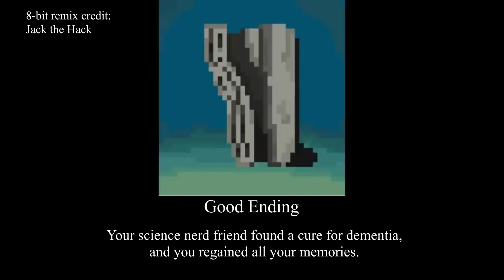It's just a burning memory: the Good Ending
Tags (don't mind these):

its just a burning memory, burning, memory, burning memory, its just, its just a, heartaches, heart, aches, heartache, al bowlly, 8bit, music, meme, haha, funny, memes, 8-bit